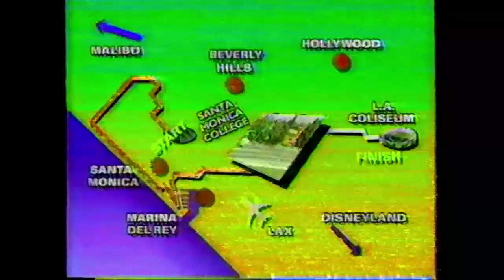1984-08-12 Olympic Marathon (men's) raw satellite feed - part 3 of 4 Carlos Lopes - Portugal